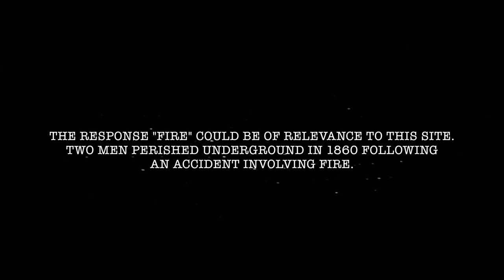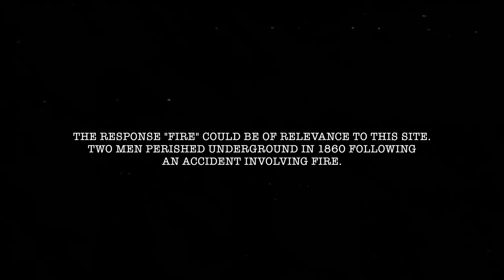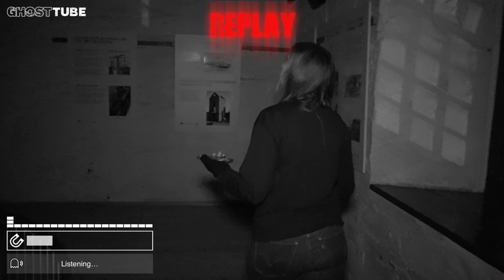WEIRDEST Night inside HAUNTED Mines | Paranormal Investigation Burra Mines | Part 1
We visited the haunted mines at Burra to conduct a paranormal investigation and things got weird! Learn more about the history, ghost stories and why these mines are so haunted

Roy Basmajy
John Love
Kathy Mcquire
Brandon Cosentino
Jim Hoose
DA
Andy Schönhofen
David Tasker
Tamika Stevens
Slayer117 (James)
Damien Larsen